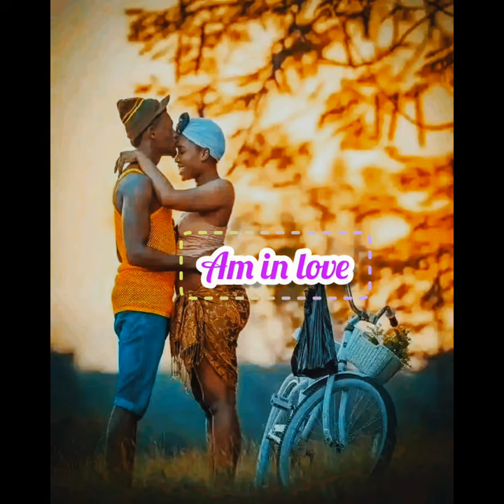Carl G Baby